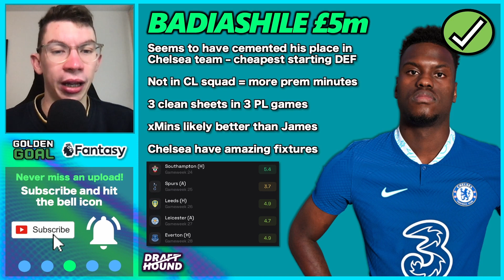PLAYERS TO BUY ✅ AND AVOID ⚠️ IN FPL GAMEWEEK 24! - Fantasy Premier League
Tom goes through players in buy and avoid in FPL GW24